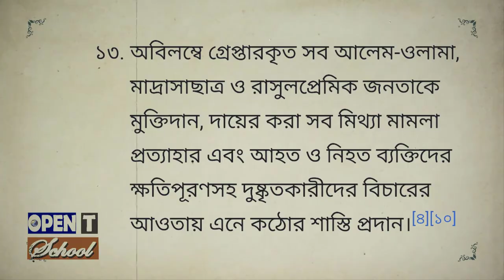হেফাজতে ইসলাম বাংলাদেশ । কি এবং কেন ? Hefazat-e-Islam Bangladesh | What and why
Hifazat-e-Islam Bangladesh
madrassah teachers and students
Hefazat-e-Islam was formed in 2010,  comprising the teachers of several madrasas at Chittagong, Bangladesh.

Ahmad Shafi, the former director of Hathazari Madrasa, Allama Junaid Babunagari the present Amir-e-Hefajat and Mufti Izharul Islam, the chairman of the Islamist party Islami Oikya Jote, Abdul Malek Halim, founder and principle of the first women Qawmi madrasah (Haildhar Madrasah) in Bangladesh are regarded as the founders of Hefazat-e-Islam. Nur Hossain Kasemi is the secretary general of the organization.

Ahmad Shafi,
Hathazari Madrasa,
Allama Junaid Babunagari,

Amir-e-Hefajat,
Mufti Izharul Islam,

Abdul Malek Halim,
Hefazat-e-Islam,
Nur Hossain Kasemi